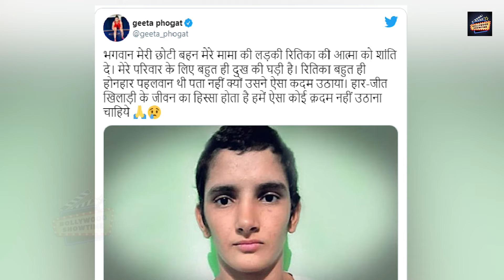Dangal Fame Geeta And Babita Phogat Sister Ritika Ends Her Life After Losing Wrestling Match!